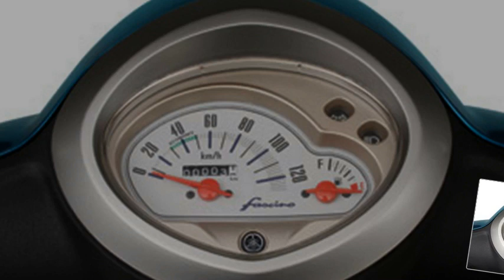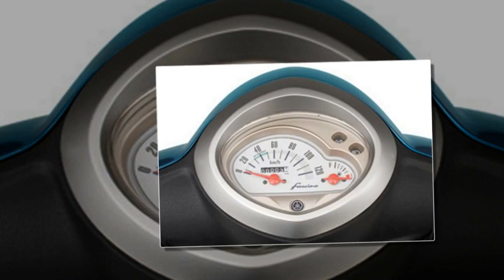Tin nhanh 24/7 - Yamaha trình làng xe tay ga giá "sốc".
Mẫu xe tay ga Fascino phiên bản 2017 vừa được Yamaha giới thiệu chỉ tiêu thụ nhiên liệu ở mức 1,5L/100Km và có giá "sốc": 837 USD.